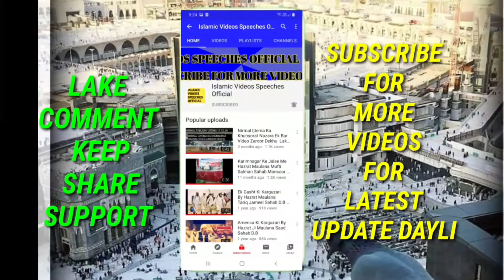BEAUTIFUL NAZAM QAARI IRFAAN QASMI SAHAB BANGALOREI LIKE COMMENT KEEP SHARE SUPPORT SUBSCRIBE PLEASE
WELCOME TO ISLAMIC VIDEOS SPEECHES OFFICIAL YOUTUBE CHANNEL